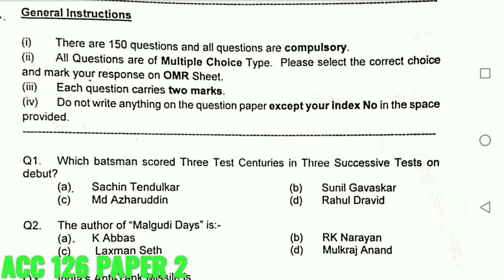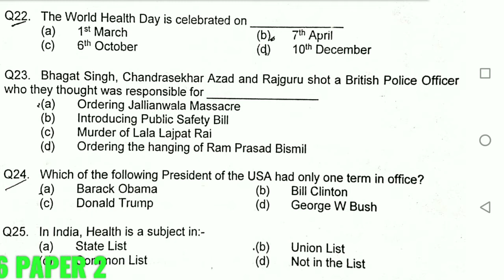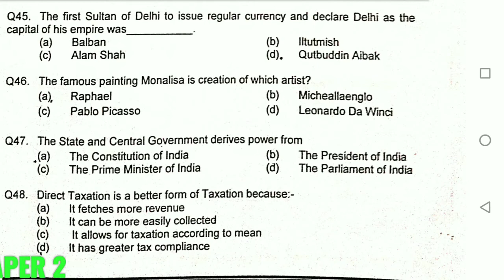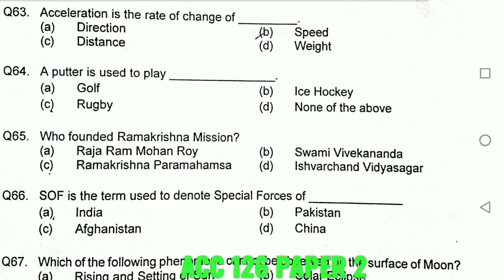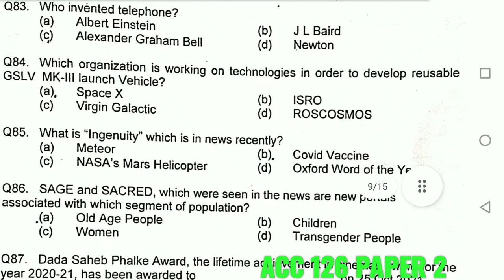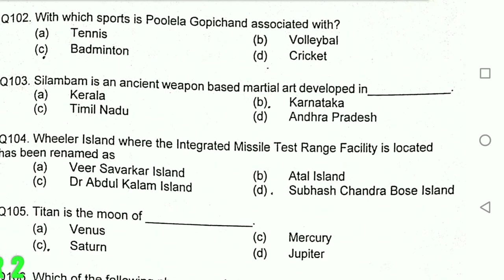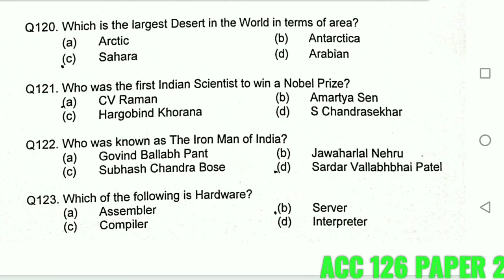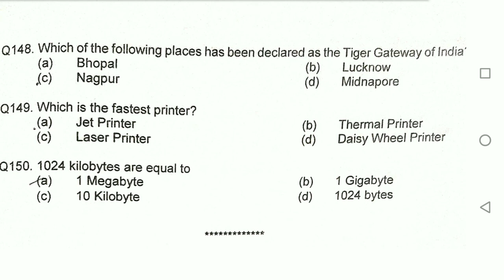ACC 126 PAPER II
ACC 126 PAPER II/ ACC PREVIOUS YEAR QUESTION PAPER